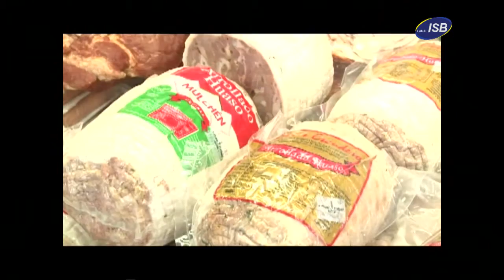Juntos se Pasa Mejor Jueves 16 de Junio de 2016 Bloque 2 cap 09